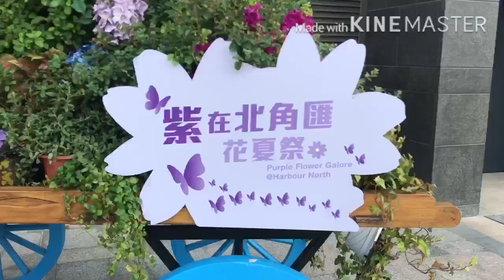Purple Flowers Galore at North Harbour Hongkong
@Juvz Journey Amazing Purple Flowers